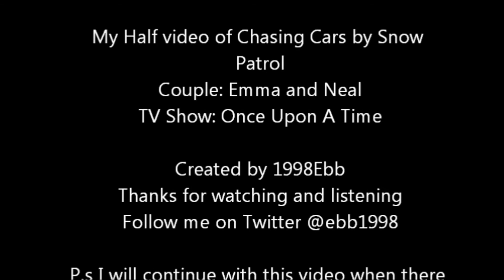SwanFire: Chasing Cars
Hey, this is my first video with voiceovers. Sorry for the bad quality
Enjoy, I will continue with this video when there are more scenes of the couple.

Chasing Cars by Snow Patrol
Couple: Emma and Neal (SwanFire)
TV Show: Once Upon A Time